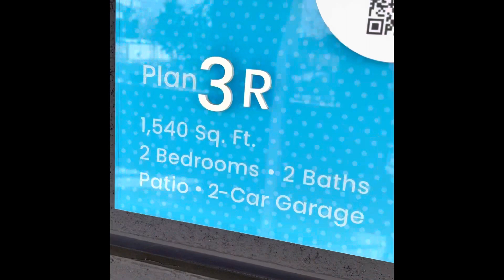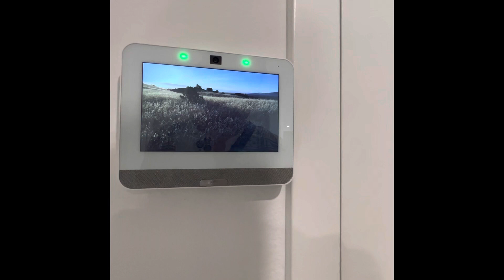The Landing at Tustin Legacy / Terra 3